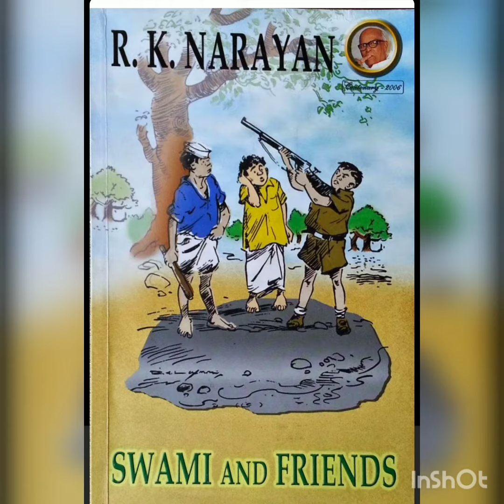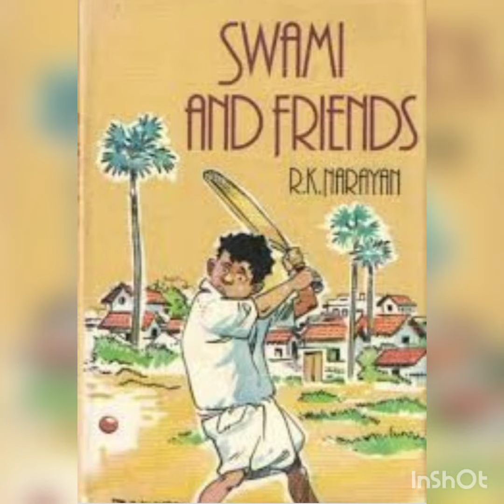Swami and Friends introductory video.